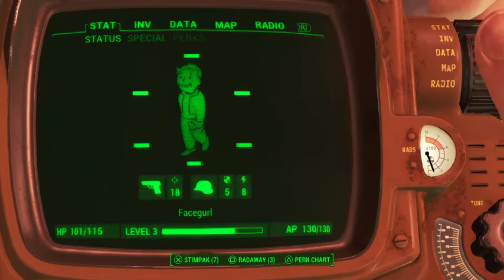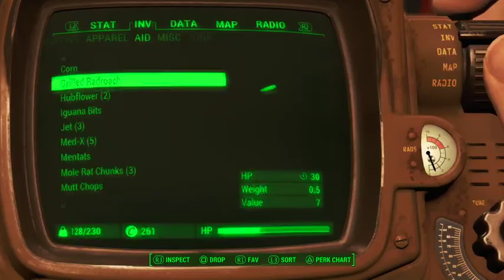Facegurl vs The Wasteland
Facegurl sets foot in the wasteland of Fallout 4 and is barely surviving.